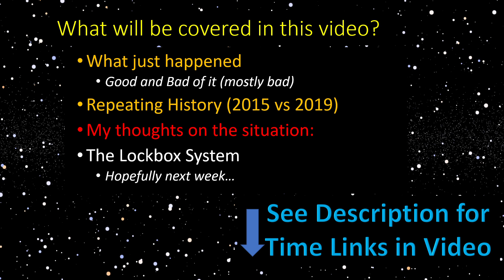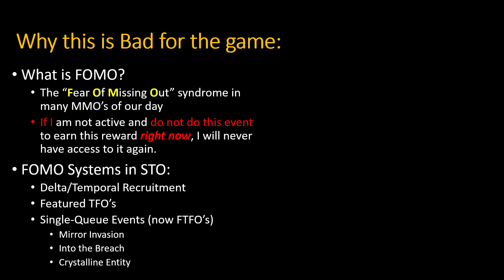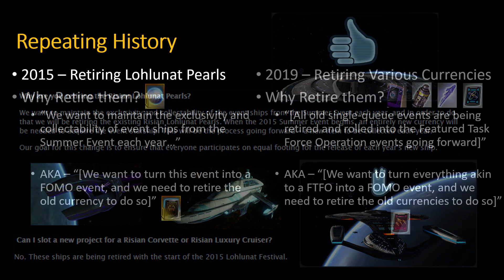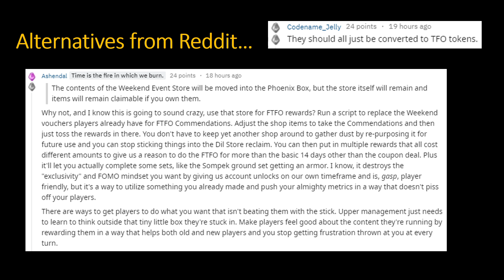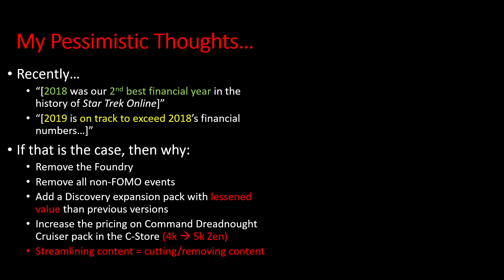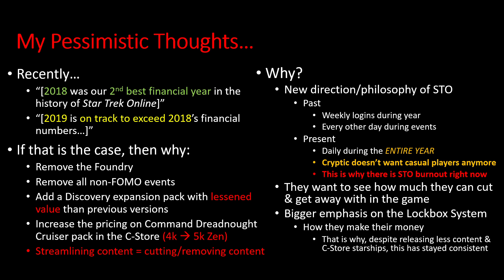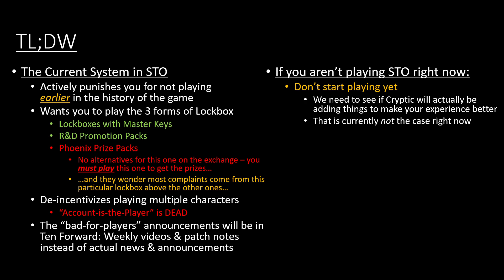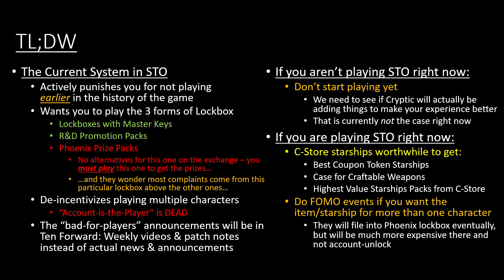RIP Weekend Store | Star Trek Online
Hi everyone! With what was just said in the Ten Forward Weekly yesterday, I am going to talk about why the removal of the Weekend Store is a bad move for Cryptic. The other changes announced are fine, but this one is bad for the game.

The lockbox video should be coming out next week -- assuming that Cryptic doesn't announce something else really dumb or stupid next week to postpone it further.

For those of you that don't wish to watch the entire video:
0:58 What just happened
1:47 Why this is bad for STO
4:20 Repeating History
6:49 Alternatives from STO Reddit

7:51 Pessimistic Thoughts
10:37 TL;DW